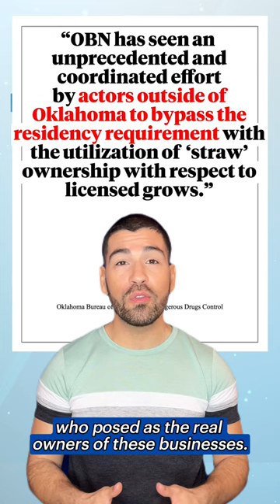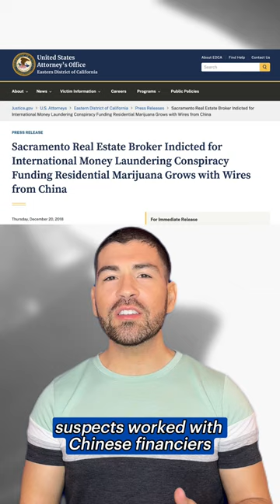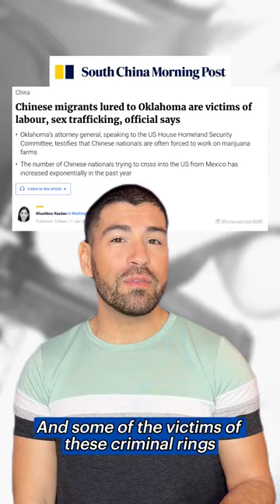How Chinese Organized Crime Is Dominating America’s Illegal Marijuana Market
After Oklahoma voters approved a ballot measure that legalized the cultivation and sale of marijuana for medicinal purposes, the state became flooded with out-of-state investors looking to capitalize on the weed boom.

State investigators have found links between foreign mafias and over 3,000 illegal growing operations, known in the industry as “grows.” And they say that more than 80% of the criminal groups are of Chinese origin.

This story of a quadruple murder on a marijuana farm, an investigation by ProPublica and The Frontier, shows how the Chinese underworld has come to dominate the booming illicit trade not only in Oklahoma but across the country.